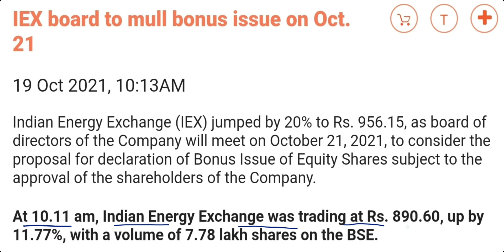Indian Energy Exchange Bonus Issue Meet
Indian Energy Exchange Bonue Issue Meet To Be Held On 21 October 2021